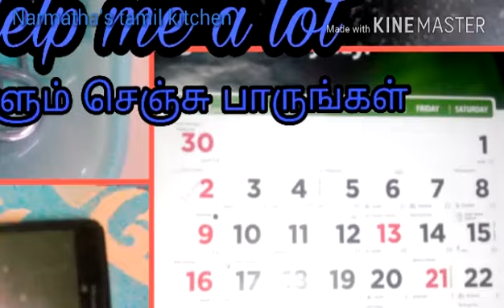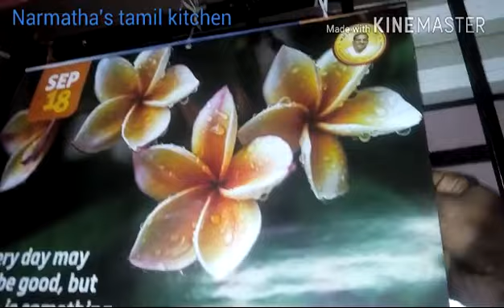Simple idea tricks (Tips) Help me lot!!! நீங்களும் செஞ்சு பாருங்கள்